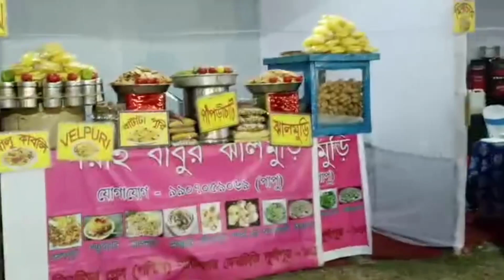অনেকদিন পরে একটু বাইরে বেরোলাম/মনখারাপ দূর করার সহজ উপায়/Bangla vlog